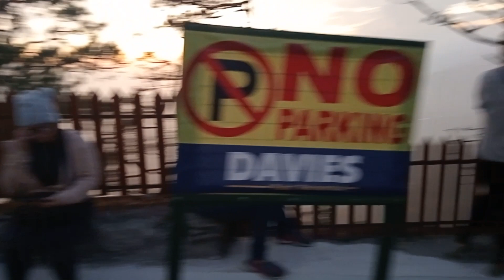Grabe sa Ganda_Eco Spirituality Park at Baguio City_Dec. 27, 2023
No Infringement: My Personal reactions Video during our Baguio Leadership Teamwork December 27, 2023 Thursday 4:00-6:00pm